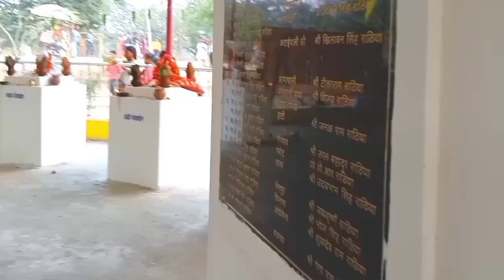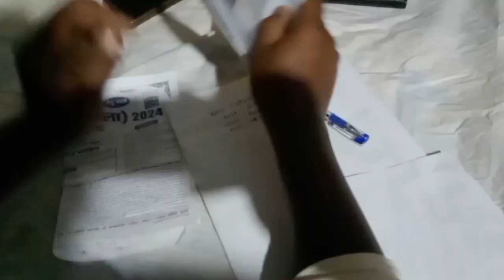edu chandrashekhar pur kurkutmaand Nadi kinare sangam me samuhik vivaha tha 17.2.2024.18.2.24 thakur